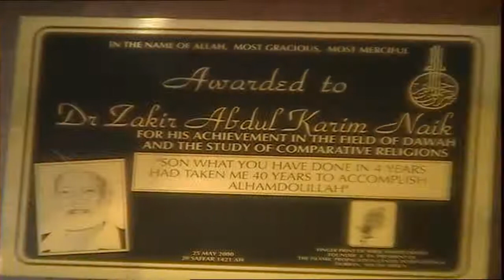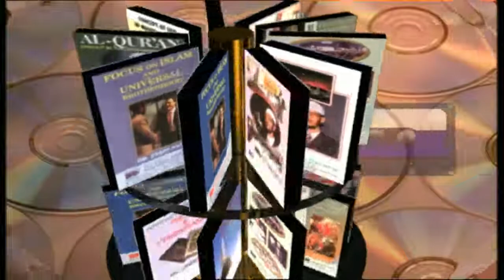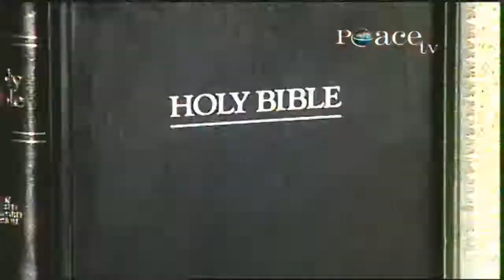Debate- Dr Zakir Naik v-s Pastor Ruknuddin Pio- Was Christ (pbuh) Really Crucifiction Part-1